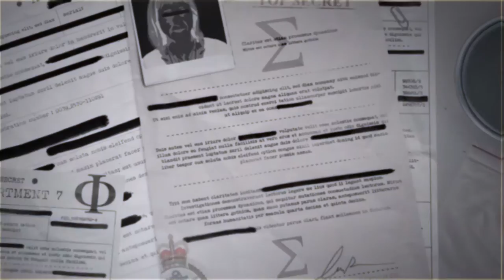The Omega Factor: Trailer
Over thirty years have passed since Tom Crane left Department 7, a top secret organisation that investigates the paranormal.

Anne Reynolds now runs the operation, and for three decades their enigmatic nemesis Omega has been silent.

But that peace is about to be shattered. When Crane’s son Adam is drawn into Department 7, the past quickly catches up with Anne and her team…

The first jewel case set comprises the following four episodes:

1: From Beyond by Matt Fitton

Dr Anne Reynolds finds her life's work under threat as Department 7 faces review. Is there really any place for paranormal investigation in government? Help arrives from an unlikely source, as a young man comes to Edinburgh looking for answers. Adam Dean holds a connection to Anne's past, which will open the doors of perception and take them down a new and disturbing path...

2: The Old Gods by Phil Mulryne

Looking into Tom Crane's legacy, Anne and Adam investigate a remote community, isolated from the distractions of the twenty-first century. As Anne fights to justify Department 7's existence, Adam begins to learn how dangerous his new life can be. For when the world is stripped of the trappings of today, only the old gods are left to rule it...

3: Legion by Cavan Scott

Exorcism is alive and well and making a healthy profit in modern Scotland. As one practitioner's unsavoury methods are called to account, a terrible force threatens to be unleashed.

While Anne follows the trail left by Tom Crane, Adam hears a voice from his father's past calling for help - but what will it cost him if he chooses to answer?

4: The Hollow Earth by Ken Bentley
A church is meant to be a place of sanctuary. Of peace. Of protection. But when Anne and Adam look into disappearances among the homeless of one Southside parish, they find themselves trapped and terrified within the walls of St Nicholas as all hell breaks loose around them...